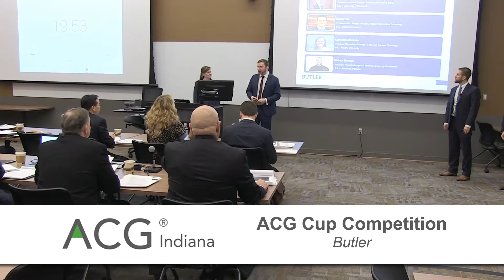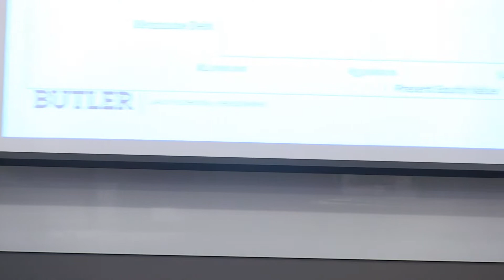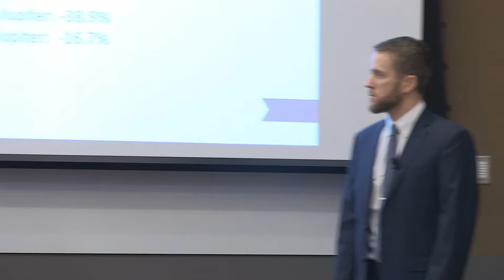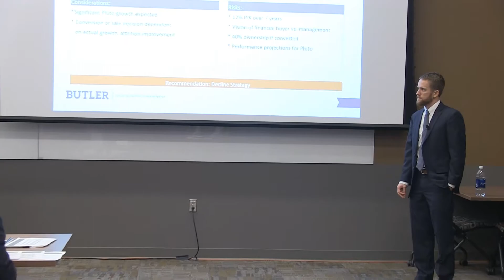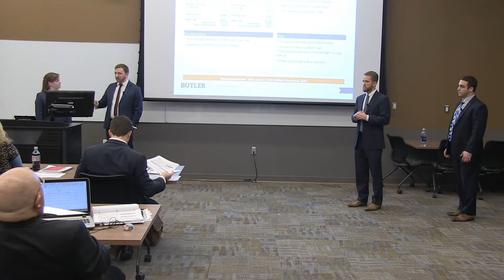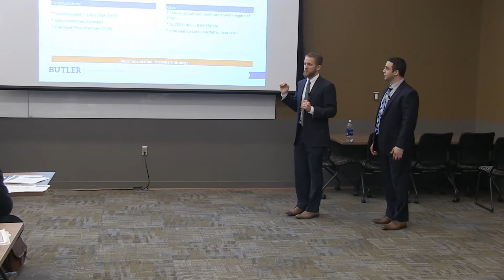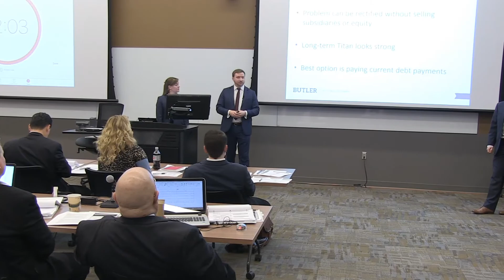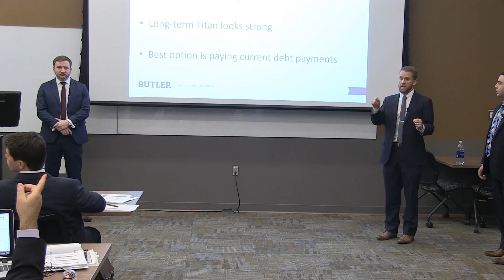2017 Butler Presentation